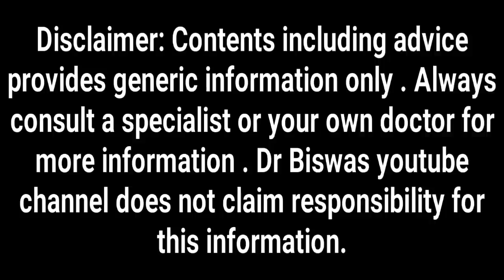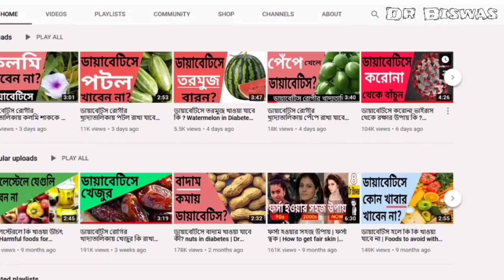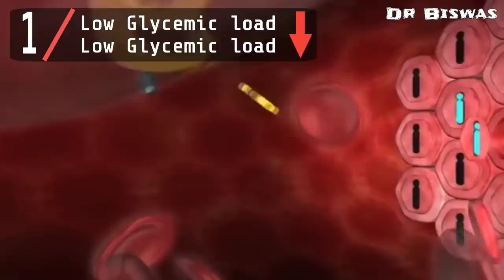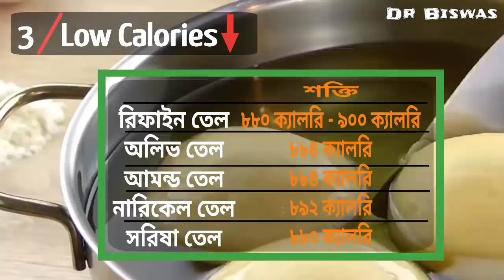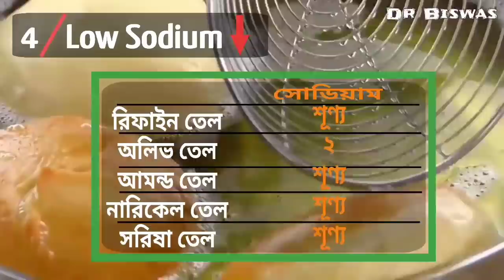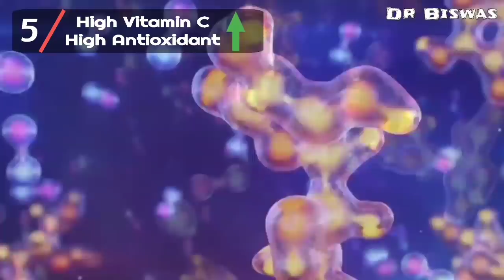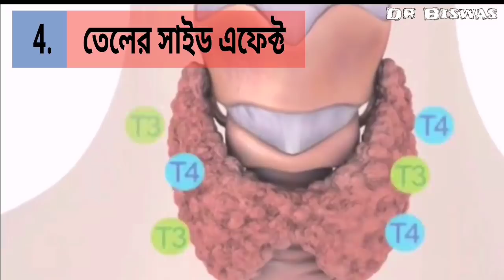Blood sugar control এ কোন তেল খাবেন ? Dr Biswas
Blood sugar control এ কোন তেল খাবেন ? Oil in Diabetes control

ডায়াবেটিস রোগীর খাদ্যতালিকায় কোন তেল সবচেয়ে ভালো ? সুগার কমানোর উপায় হিসাবে কতটা তেল আপনার জন্য নিরাপদ ? ডায়াবেটিস রোগীর খাবার হিসাবে কি ভাবে তেল খাওয়া সবচেয়ে ভালো ? তেলের সাইড এফেক্ট ।

১) ডায়াবেটিস রোগীর খাদ্যতালিকায় কোন তেল সবচেয়ে ভালো ?
1) ডায়াবেটিস রোগীর খাদ্যতালিকার ১ম শর্ত Low Glycemic index ও Low Glycemic load :
পাঁচটি তেলেরই গ্লাইসেমিক ইনডেক্স শূন্য  মানে স্টাচু অফ ইউনিটির পায়ের কাছে আছে -  ফলে আপনি কোন তেল খেলেই প্রথমিকভাবে আপনার blood sugar level বাড়বে না – Glycemic load ও শূন্য ফলে পরেও আপনার Blood sugar বাড়বে না । Blood sugar control এর ১ম শর্ত পাঁচটি তেলই ভালোভাবে পূর্ণ করল ।

২) ডায়াবেটিস কমানোর উপায়ের ২য় শর্ত High Fiber :
রিফাইন তেল , অলিভ তেল , আমন্ড তেল , নারিকেল তেল , সরিষার তেল – পাঁচটি তেলেই কোন ফাইবার থাকে না । আসলে তেলগুলি যে সব ফল বা বীজ থেকে টেনে হিচরে বেড় করা হয় তাতেই ফাইবার থেকে যায় – মানে আপনি ফল বা বীজগুলি খেলে বেশি লাভ পেতেন – কিন্তু আমাদের   তো ঝা চকচকে তেল চাই – আয়নার বদলে তেলে মুখ দেখতে পারলে বেশি ভালো হয়  ।
ফাইবার শূন্য থাকায়  একটি তেলও Diabetes control এর ২য় শর্ত পূর্ন করতে পারল না ।

৩) ডায়াবেটিস রোগীর খাদ্যতালিকার ৩য় শর্ত Low Calories :
 আপনি যেকোন তেলই বেশি খেলে আপনার ওজন বাড়বে – ওজন বাড়লে ডায়াবেটিসের সমস্যাগুলি বাড়বে – ডায়াবেটিস নিয়ন্ত্রণে সমস্যায় পড়বেন । মানে Blood sugar control এর ৩য় শর্ত কেউই পূর্ন করতে পারল না । তবে ৫ টি তেলের মধ্যে সরিষার তেল থেকে আপনি তুলনামূলকভাবে কিছুটা হলেও শক্তি কম পাবেন – ডায়াবেটিস কমানোর ৩য় শর্তে ৫ টি তেলের মধ্যে সরিষার তেল জিতে গেল ।

৪) ডায়াবেটিস কমানোর উপায়ের ৪র্থ শর্ত  Low Sodium :
রিফাইন অয়েল , আমন্ড অয়েল, নারিকেল তেল , সরিষার তেলে সোডিয়াম থাকে শূন্য –  ১০০ গ্রাম অলিভ তেলে সোডিয়াম থাকে ২ মিলিগ্রাম । মানে ৫ টি তেলেই আপনার ব্লাড প্রেসার বাড়াবে না । আপনার ব্লাড প্রেসার নিয়ন্ত্রণে থাকলে ডায়াবেটিসের সমস্যাগুলিও কম হবে – ডায়াবেটিস নিয়ন্ত্রণে আপনার সুবিধা হবে । মানে  Diabetes control এর ৪র্থ শর্ত ৫ টি তেলই ভালোভাবে পূর্ণ করল । তুলনামূলক আলোচনায় ৫ টি তেলের মধ্যে অলিভ অয়েল পিছিয়ে থাকবে – অন্য চারটি একই রকম ।

৫) ডায়াবেটিস রোগীর খাদ্যতালিকার ৫ম শর্ত High Vitamin C ও Antioxidant :
রিফাইন তেল, অলিভ তেল ,আমন্ড তেল , নারিকেল তেল  ও  সরিষার তেলে ভিটামিন সি শূন্য  । ভিটামিন সি যেটুকু ছিল ফল ও বীজগুলিতে থেকে যায় ।
রিফাইন তেলে Antioxidant সবচেয়ে কম থাকে । অলিভ তেল , আমন্ড তেল , নারিকেল তেলে মাঝারি পরিমানে Antioxidant থাকে ।
 সরিষার তেলে সবচেয়ে বেশি Antioxidant থাকে । Glucosinolate , Isothiocyanates, Sinigrin, Carotenoid, Isohamnetin, Kaempferol মত মূল্যবান Antioxidant থাকে সরিষার তেলে ।

Antioxidant গুলি Diabetes induced oxidative stress কমিয়ে ডায়াবেটিস নিয়ন্ত্রণে সাহায্য করে ।
অর্থাৎ রিফাইন তেল Blood sugar control এর ৫ম শর্ত পূর্ন করতে পারল না – অলিভ তেল , আমন্ড তেল , নারিকেল তেল আংশিক পূর্ন করল । আর সরিষার তেল ৫ম শর্ত ভালোভাবে পূর্ণ করল । ডায়াবেটিস কমানোর উপায়ের ৫ম শর্তে সরিষার তেল জিতে গেল ।

৬) ডায়াবেটিস রোগীর খাদ্যতালিকার ৬ষ্ঠ শর্ত Low Saturated Fat
সবচেয়ে খারাপ রিফাইন তেল – সবচেয়ে ভালো আমন্ড তেল , ২য় পজিশনে আছে সরিষার তেল । Blood sugar control এর শেষ শর্তে জিতল আমন্ড তেল – ২য় সরষার তেল ।

পাঁচটি তেল বিশ্লেষণ করে দেখা যাচ্ছে  High blood sugar এ সবচেয়ে খারাপ তেল রিফাইন তেল – ৪র্থ স্থানে থাকছ্রে নারিকেল তেল , ৩য় অলিভ তেল , ২য় আমন্ড তেল – সবচেয়ে ভালো সরিষার তেল । মানে ডায়াবেটিস রোগীর খাদ্যতালিকায় অন্য তেল থেকে ভালো পজিশনে থাকবে সরিষার তেল ।

২) সুগার কমানোর উপায় হিসাবে কতটা তেল খাওয়া উচিৎ ?
আপনার দিনে ২৫ থেকে ৩০ গ্রামের বেশি তেল আপনার একদিনে খাওয়া উচিৎ না – মানে আপনার যদি পরিবারে ৪ জন সদস্য থাকে ১০০ থেকে ১২০ গ্রাম তেলই সমস্ত দিনে আপনার জন্য যথেষ্ট – ডায়াবেটিস রোগীর খাদ্যতালিকায় এর থেকে বেশি তেল না রাখাই ভালো ।

৩) ডায়াবেটিস রোগীর খাবার হিসাবে কিভাবে তেল ব্যবহার করবেন ?
কোন তেল খাবেন এটা যেমন গুরুত্বপূর্ন তেমনি  সমানভাবে গুরুত্বপূর্ন কিভাবে তেল ব্যবহার করবেন । নতুন তেল রান্নায় ব্যবহারের সময় আপনি ডায়াবেটিসে নিরাপদ থাকবেন । কিন্তু সমস্যা হবে আপনি যখন রান্নায় ব্যবহার করা তেল আবার ব্যবহার করবেন – মানে রিইউস করবেন ।

৪) তেলের সাইড এফেক্টঃ
তেলের কিছু খারাপ সাইড এফেক্ট আছে – শুনেই ভয় পাওয়ার কিছু নেই – কারন সাইড এফেক্টগুলি দেখা দিতে পারে আপনি যদি বেশি তেল খান আর তেলের ব্যবহার না জানেন । আপনি তো এতক্ষণ দুটিই জেনে গেছেন – মানে আপনার ভয় পাওয়ার কিছু নেই – তবু খারাপ সাইড এফেক্টগুলি আপনার জেনে রাখা উচিৎ ।

এক – তেল থেকে আপনার পেটের সমস্যা দেখা দিতে পারে – পেট ব্যথা হতে পারে ।
দুই – তেল বেশি খেলে , নষ্ট তেল খেলে Diarrhea দেখা দিতে পারে ।
তিন -  Gut inflammation  দেখা দিতে পারে ।
চার – অনেকের ত্বকের সমস্যা দেখা দিতে পারে ।
পাঁচ – রান্না না করে সরিষার তেল খেলে সরিষার তেলের goitrogen  আপনার থাইরয়েডে সমস্যা সৃষ্টি করবে । তাই যাদের থাইরয়েডের সমস্যা আছে রান্না না করে সরিষার তেল খাবেন না ।

ডায়াবেটিস রোগীর খাদ্যতালিকায় সবচেয়ে ভালো তেল সরিষার তেল । আর দিনে ৩০ গ্রামের বেশি সরিষার তেল খাবেন খাবেন না  । সরিষার তেল যদি আলোচিত নিয়ম অনুসারে খান আপনার High blood sugar এ ভয় পাওয়ার কিছু নেই ।